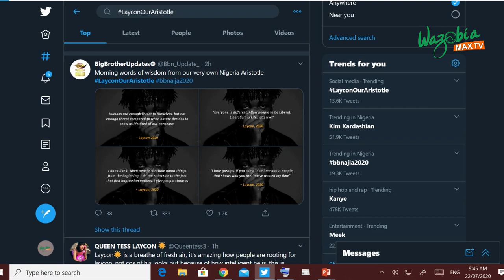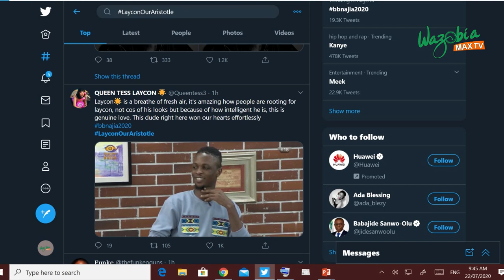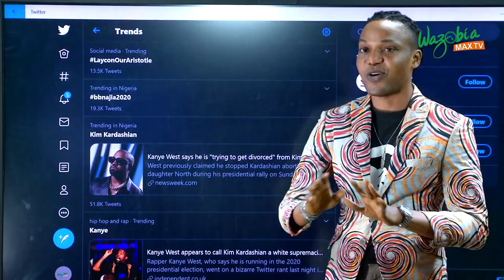BIG BROTHER NAIJA 2020: LAYCON MOST TALKED ABOUT HOUSEMATE